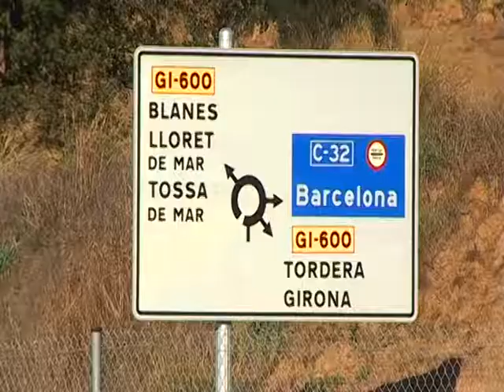La Generalitat reinicia tràmits ambientals per allargar la C-32